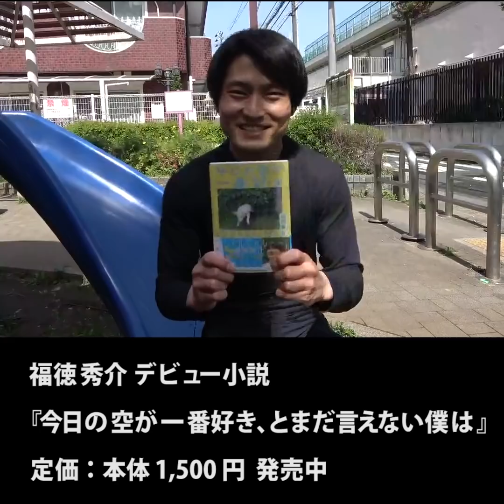『ニュークラウンのヤン・メイリンと結婚した奴』ジャルジャルのネタのタネ【JARUJARUTOWER】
8000本をHPとYouTubeで毎日更新しています！

▶︎ジャルジャル1年半ぶりの単独ツアー決定！

「JARUJARU TOWER 2021 ージャルってんじゃねえよー」
5/17(月)〜23(日)@大阪
6/1(火)〜4(金)@東京
6/19(土)〜20(日)@福岡

配信：2500円

第一章 花曇

月曜日：朝メシ食う奴
火曜日：日常撮る奴
水曜日：変な司会者の奴
木曜日：真夜中に電話する奴
金曜日：リモートする奴